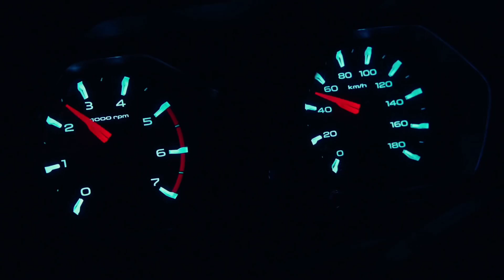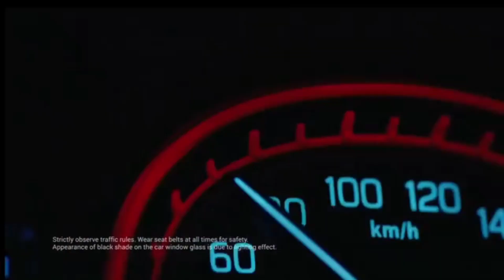इनके लिए रुकना तो बनता है!!! Upcoming Most Awaited SUV's in 2022🔥 Launch in india। Price & Feature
In this video we covered Upcoming SUV's in 2022.